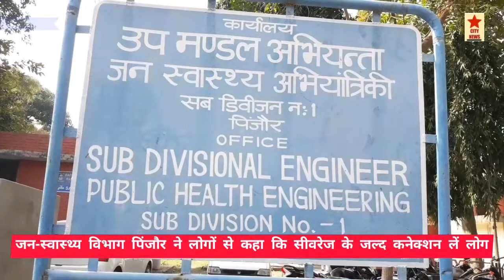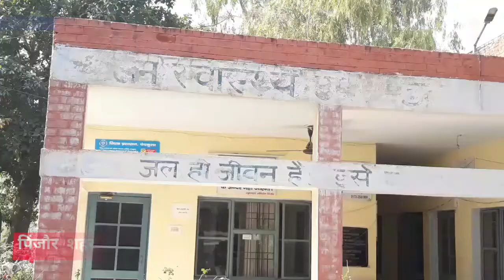पिंजौर में सीवरेज के 7000 कनेक्शन।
सिटी न्यूज।।
    3500 घरों को दिए जा चुके है सीवरेज के कनेक्शन, बाकी का काम भी जल्द होगा पूरा।